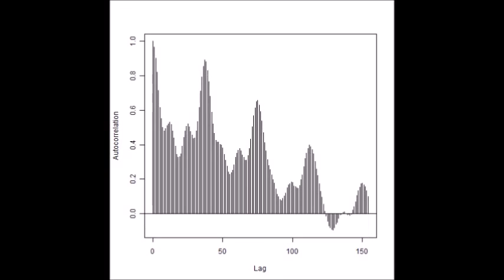超音波技術（多変量自己回帰モデルによるフィードバック解析） ultrasonic-labo 超音波システム研究所